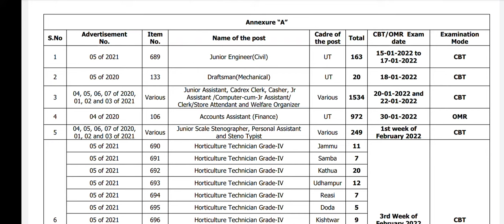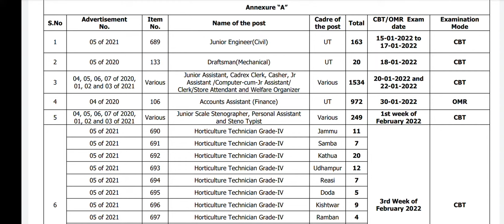GUD NEWS FOR ALL ASPIRATNS FINANCE ACCOUNT ASSISTANT EXAM DATE OUT.